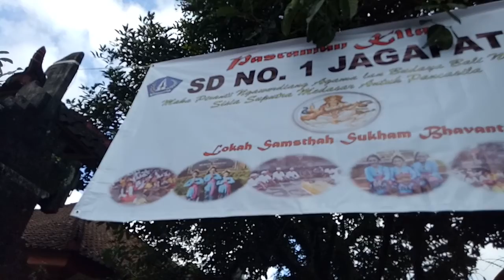Pasraman SDN 1 Jagapati (membuat katik sate dan mejajahitan) sebelum masa Pandemi Covid 19